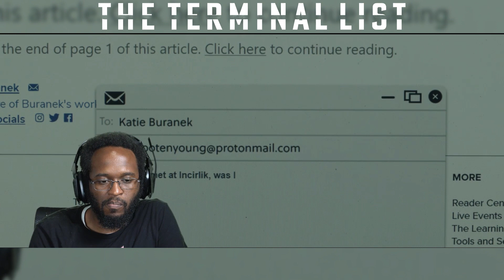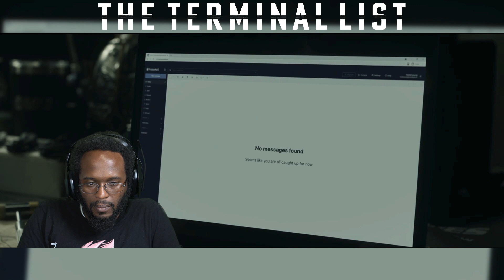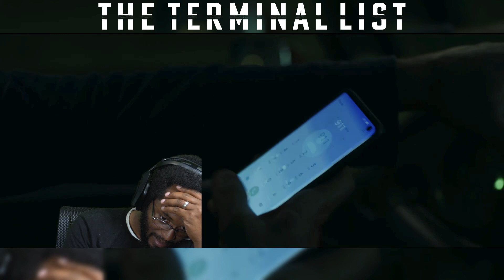(Immersive and Engaging) *The Terminal List* 1X1 'The Engram' First Time Watching!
The Terminal List | Season One Episode One - The Engram
L.L.T.B - Long live the Brotherhood.

The Terminal List stars Chris Pratt (you may recognize him from such films as Guardians of the Galaxy, Avengers Infinity War, Avengers End Game, Thor Love and Thunder and the Jurassic World series), Constance Wu (Fresh Off The Boat and Crazy Rich Asians) and Taylor Kitsch.

What’s up everyone, thanks for stopping by, hope your staying safe out there we appreciate y’all support as we continue to grow. We are going to continue to dish out weekly content as they come.

(IT WAS 001 ALL ALONG!) Stranger Things - 4x7 Chapter Seven: The Massacre at Hawkins Lab Reaction!!

This video is for commentary and criticism only and is not a replacement for watching The Terminal List